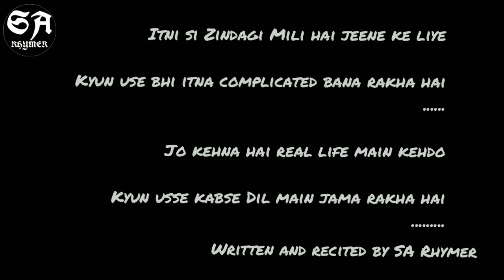Kal ho na ho status| Kal ho na ho WhatsApp status...😇Kal ho na ho poetry in Hindi|Emotional poetry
Hamari zindagi bhot choti si hai. Isliye jo bhi karna hai aaj main karo...kya pata kal ho na ho. Close your eyes and feel the words.

Some lines from the poetry:

Kisi se maafi maanglo
Kisi ko maaf kardo.
kya pata kal raho na raho
Apne mohabbat ka izhaar aaj rehte kardo.
kya pata kal ho na ho.

Written and recited by SA Rhymer

Topics cover in this video:

1. Kal ho na ho status in Hindi
2. Kal ho na ho poem
3. Kal ho na ho poetry
4. Kal ho na ho Shayari status
5. Kal ho na ho

Video is for educational purpose only. copyright Disclaimer under Section 107 of the Copyright Act 1976, allowance is made for "fair use" for puposes such as criticism, comment,news reporting, teaching, scholarship,and research.